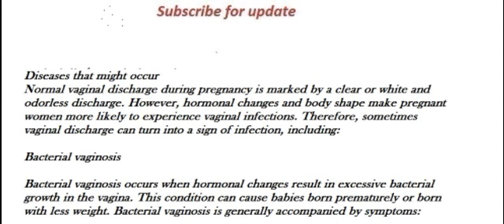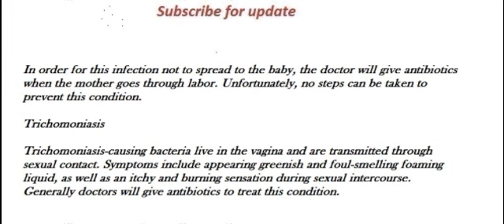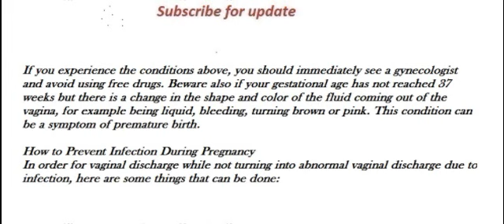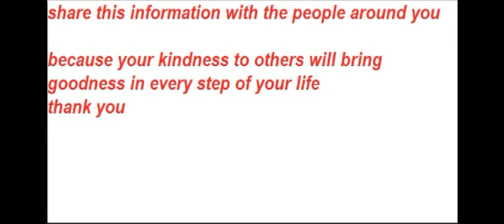vaginal discharge during early pregnancy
yellow discharge during pregnancy
pregnancy discharge first trimester
pregnancy discharge color